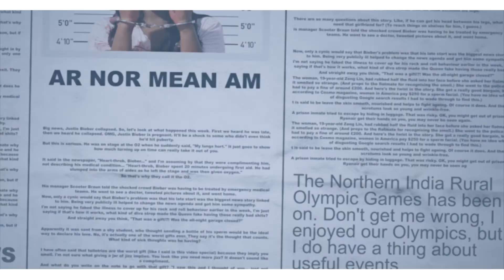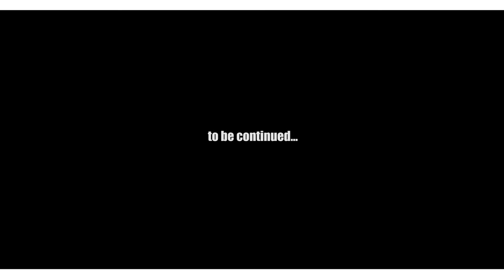ROZZY (SOKOTA) - AR NOR MIN AM (OFFICIAL VIDEO) 2017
DIRECTED BY AYOUBA SIDIBAY
DONE BY: BIG CHANGE PRODUCTION